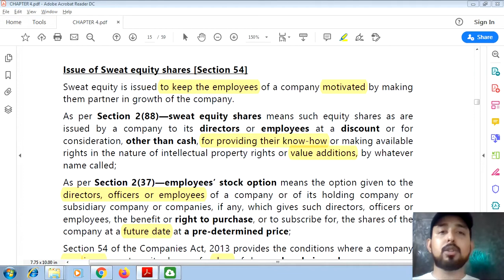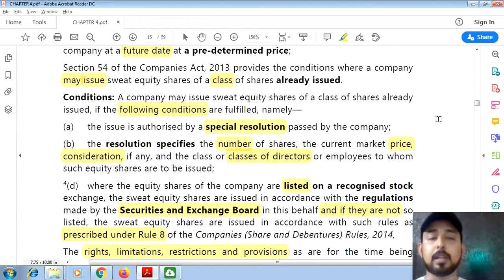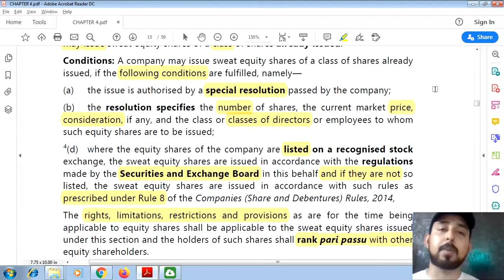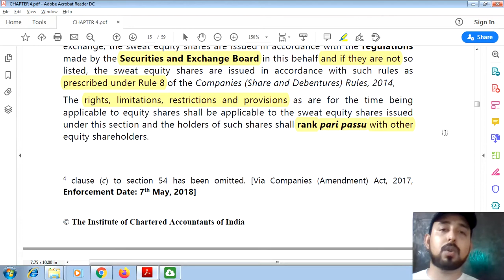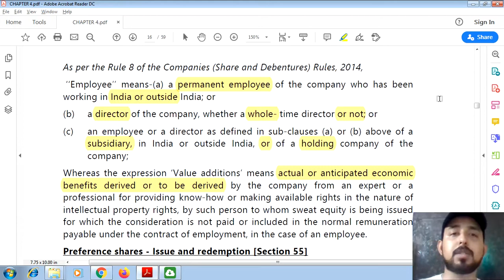56 | SECTION 54, "ISSUE OF SWEAT EQUITY SHARES" | COMPANIES ACT 2013 | ICAI MODULE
AND

THANKS.